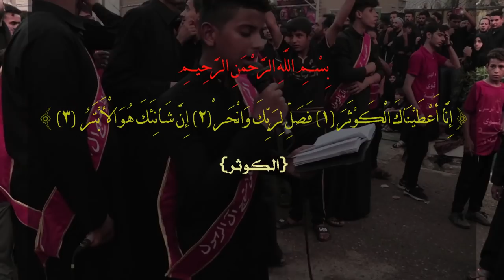يعباس الحروب || أداء: ذو الفقار الميالي || كلمات: علي الگرعاوي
|| يعباس الحروب
|| أداء: ذو الفقار الميالي
|| كلمات:  علي الگرعاوي

|| ذِكر: حسين الهلالي | مصطفى العابدي | علي الجحيشي | عيسى الجحيشي | رضا الگرعاوي | محمد الگرعاوي |

مهرجان شور منهج آل الرسول تَقْوى - وَسَطِيّة - أخلاق  النجف - الشاميه

|| كلمات القصيدة ||

يعباس الحروب _ شمس وانت الغروب _ يفارس حيدره

بدونك لا مُحال _ فلا يحله النِزال _ يسبع الگنطره

الشجاعه شماتصير _ عرش وانت الامير _ عليك مگدَّره

انت نِعم القائد - ماتدور الشارد - ولاتريد الخايف

ياخصيم الكافر - مثل شخصك آمِر - والله ابد ماشايف

الگابل سيفك واهِم تيّه دربه ورد عليك

يقهّار السيوف _ يزلزال الطفوف _ اجه ويومك گرب

منو المثلك لَهاي _ عِطش وبچفه ماي _ چفاه وماشَرَب

اسد چنك جريح _ اشوفك من تصيح _ غضمفر لو غِضب

ياكفيل ضعونك - حگهم يهابونك - بالنزال خصومك

من تشد لثامك - من تسل صمصامك - ياحلات ارسومك

بيوم تريد تحارب ليهم تركض مثل السيل

حِصَد سيفك حِصاد _ مثل يوم التَنَاد _ يسورة زلزله

يصِفّين وتبوك _ نِعم سمّاك ابوك _ كفيل العايله

لَوَن جيش اعتناك _ جثث تشمر وراك _ امير المرجله

حيدره وترباته - انت وارث ذاته - والنعم ياكافل

جسَّدت تضحيته - انت شايل صيته - وكل مواقف شايل

بذاتك ياعباس بذاتك حامل غيرة داحي الباب

يعرفونك شُجاع _ مَلِك وامرك مُطاع _ على رگاب الزلم

درستك ياامير _ لگيتك للضمير _ درس تقوى وعلم

الفخر بيك انوصف _ يتلميذ الشرف _ يأستاذ العزم

واعديت حسينك  -بالچفوف وعينك - وبعمود الهامه

صحت بسم الاوحد - اني خصم المُرتد - واللي عاف اسلامه

الكافر سيف الباطل والاسلام بچف عباس

طريقك تربيه _ علوم وتوعيه _ ودرس للمادرس

يترباة الامام _ ابى وطيب وسَلام _ يشهگات النفس

يبوفاظل يَشَوف _ يمن ما هزه خوف _ ولابيه انغرس

گمر وانت الهيبه - ماعرفت الخَيبه - ولاعرفت تهادن

العقيده سلاحك - بالحروب افراحك - كلشي عندك آمن

اطباعك حلوه لربعك لكن مرّ بريج اعداك